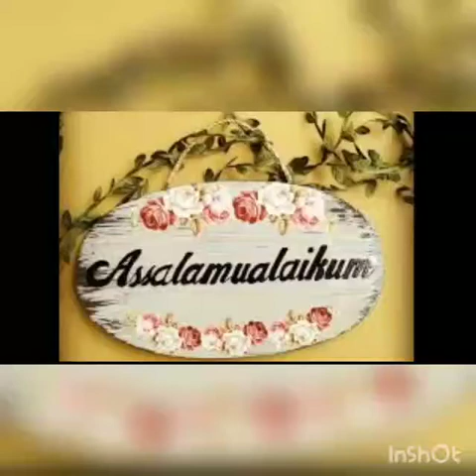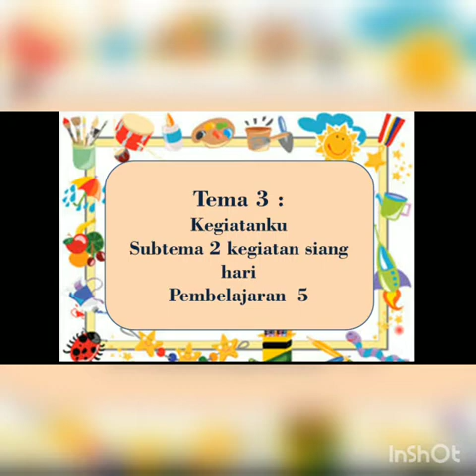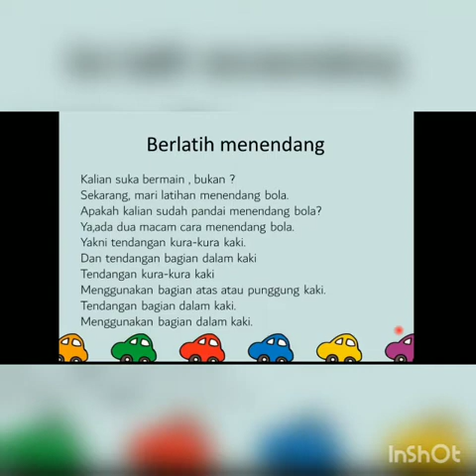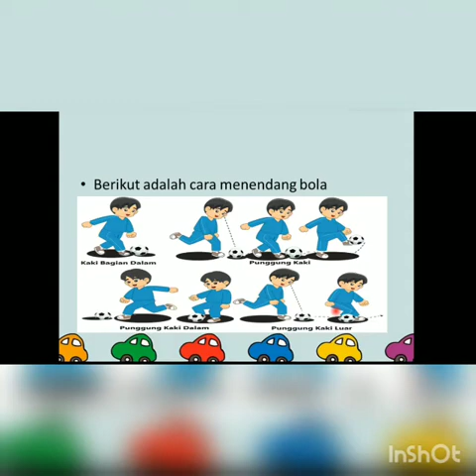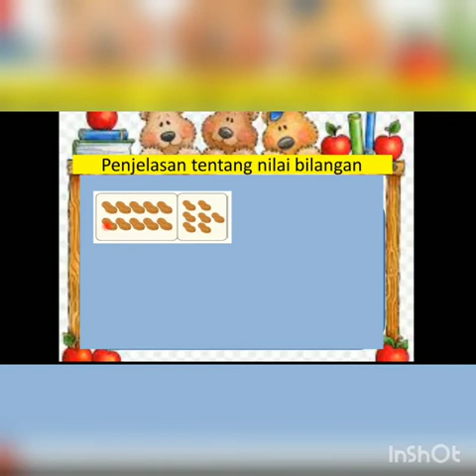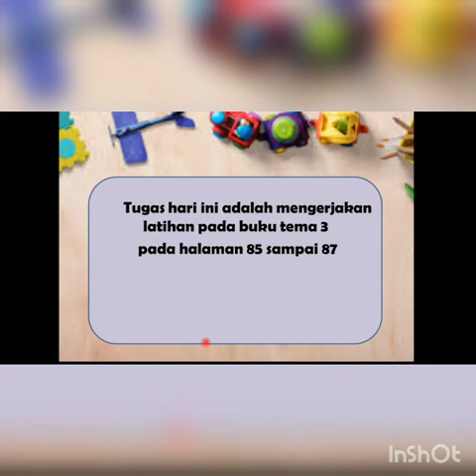Kegiatanku - Mira Tien Nurtianasari